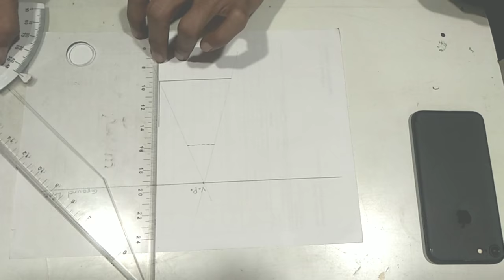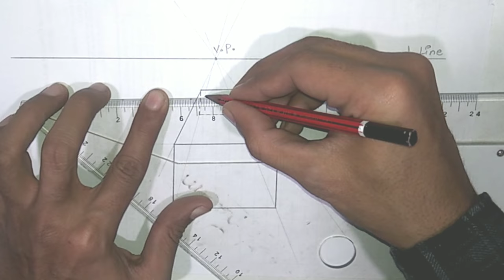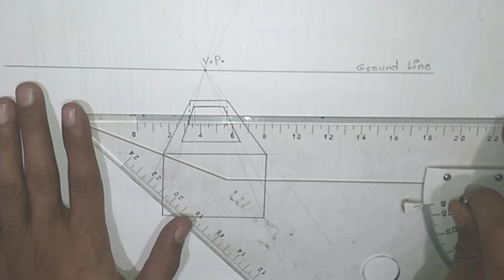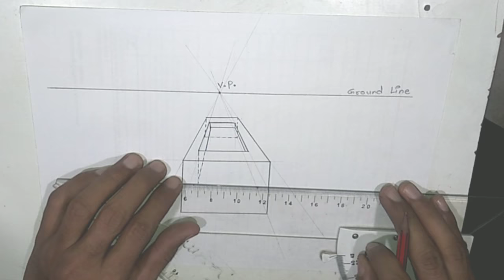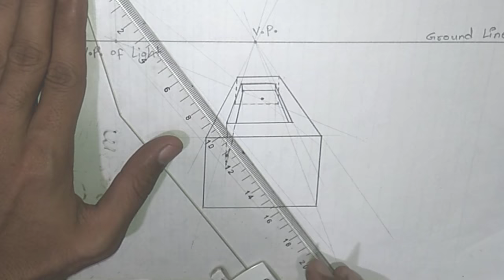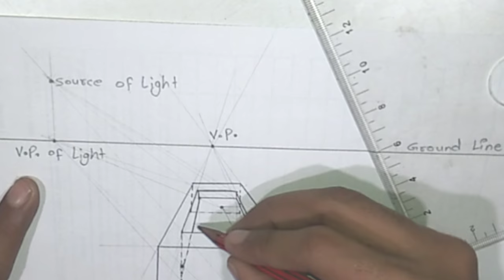One point perspective /Scio of frog only, in perspective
Perspective (from Latin: perspicere "to see through") in the graphic arts is an approximate representation, generally on a flat surface (such as paper), of an image as it is seen by the eye. The two most characteristic features of perspective are that objects are smaller as their distance from the observer increases; and that they are subject to foreshortening, meaning that an object's dimensions along the line of sight are shorter than its dimensions across the line of sight.

Italian Renaissance painters and architects including Filippo Brunelleschi, Masaccio, Paolo Uccello, Piero della Francesca and Luca Pacioli studied linear perspective, wrote treatises on it, and incorporated it into their artworks, thus contributing to the mathematics of art.

Linear perspective always works by representing the light that passes from a scene through an imaginary rectangle (realized as the plane of the painting), to the viewer's eye, as if a viewer were looking through a window and painting what is seen directly onto the windowpane. If viewed from the same spot as the windowpane was painted, the painted image would be identical to what was seen through the unpainted window. Each painted object in the scene is thus a flat, scaled down version of the object on the other side of the window.[1] Because each portion of the painted object lies on the straight line from the viewer's eye to the equivalent portion of the real object it represents, the viewer sees no difference (sans depth perception) between the painted scene on the windowpane and the view of the real scene. All perspective drawings assume the viewer is a certain distance away from the drawing. Objects are scaled relative to that viewer. An object is often not scaled evenly: a circle often appears as an ellipse and a square can appear as a trapezoid. This distortion is referred to as foreshortening.

Perspective drawings have a horizon line, which is often implied. This line, directly opposite the viewer's eye, represents objects infinitely far away. They have shrunk, in the distance, to the infinitesimal thickness of a line. It is analogous to (and named after) the Earth's horizon.

Any perspective representation of a scene that includes parallel lines has one or more vanishing points in a perspective drawing. A one-point perspective drawing means that the drawing has a single vanishing point, usually (though not necessarily) directly opposite the viewer's eye and usually (though not necessarily) on the horizon line. All lines parallel with the viewer's line of sight recede to the horizon towards this vanishing point. This is the standard "receding railroad tracks" phenomenon. A two-point drawing would have lines parallel to two different angles. Any number of vanishing points are possible in a drawing, one for each set of parallel lines that are at an angle relative to the plane of the drawing.

Perspectives consisting of many parallel lines are observed most often when drawing architecture (architecture frequently uses lines parallel to the x, y, and z axes). Because it is rare to have a scene consisting solely of lines parallel to the three Cartesian axes (x, y, and z), it is rare to see perspectives in practice with only one, two, or three vanishing points; even a simple house frequently has a peaked roof which results in a minimum of six sets of parallel lines, in turn corresponding to up to six vanishing points.

In contrast, natural scenes often do not have any sets of parallel lines and thus no vanishing points.

Early history
The earliest art paintings and drawings typically sized many objects and characters hierarchically according to their spiritual or thematic importance, not their distance from the viewer, and did not use foreshortening. The most important figures are often shown as the highest in a composition, also from hieratic motives, leading to the so-called "vertical perspective", common in the art of Ancient Egypt, where a group of "nearer" figures are shown below the larger figure or figures. The only method to indicate the relative position of elements in the composition was by overlapping, of which much use is made in works like the Parthenon Marbles.

A one-point perspective is a type of perspective drawing in which all the lines in the drawing converge at one specific point, called the vanishing point. The one-point perspective is used to provide a sense of depth to a drawing, as images in the foreground are bigger and appear to be closer than the smaller images in the background.